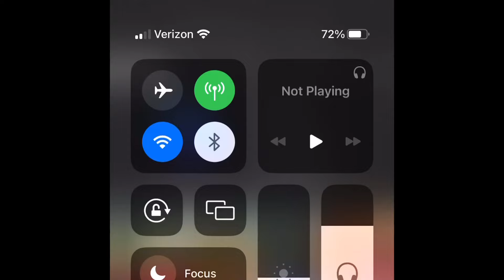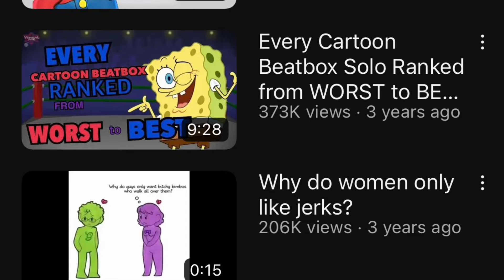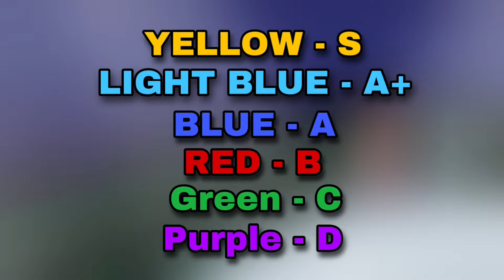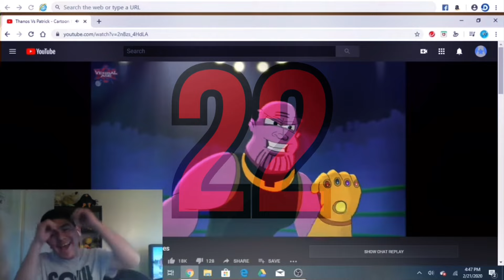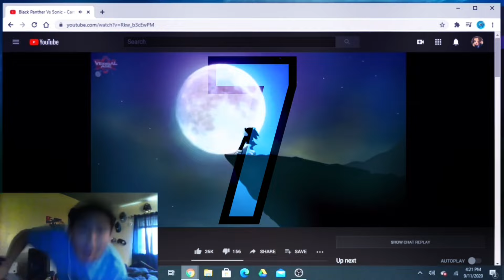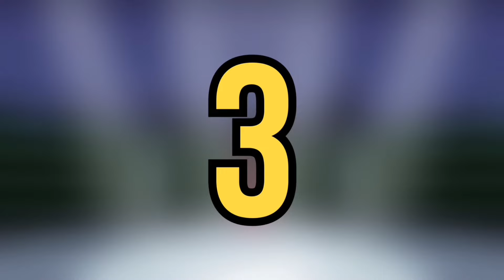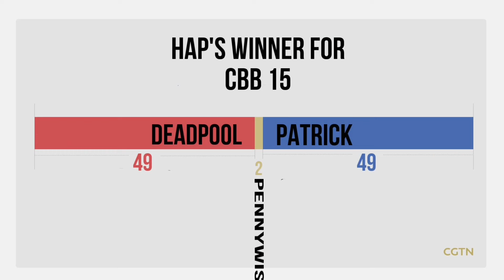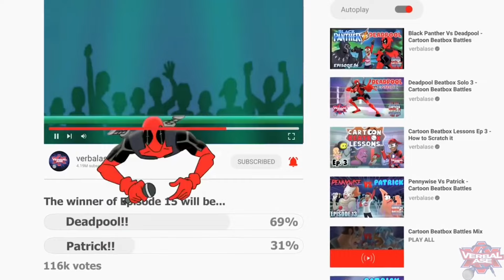Every Performance in Cartoon Beatbox Battles SEASON 1 RANKED From WORST to BEST (2023 ver.)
Welcome to the third and (as of now) final ranking of Cartoon Beatbox Battles’ first season!
Firstly, I wanna give credit to @SchaffrillasProductions for the style of the ranking, as it’s mostly akin to his style, instead of me doing it how Nathaniel Bandy does
I also wanna thank @verbalase for all the heart and soul he puts into this series, making it the best he could make it and giving me so much inspiration over the years.
I hope I can make something else y’all will enjoy now that my CBB ranking journey is over for the foreseeable future. As always, keep on being happy!